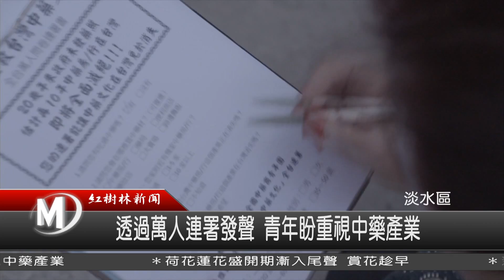1050819 透過萬人連署發聲 青年盼重視中藥產業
根據衛服部資料統計，台灣近七成民眾經常使用中藥材，表示中藥在人民養生保健的市場佔有不可或缺的地位，由全國中藥從業青年促進會，日前在淡水捷運站，進行街訪調查，並且透過全民萬人連署活動傳達「中藥傳承．全民保健」的理念，盼政府能夠重視中藥產業。